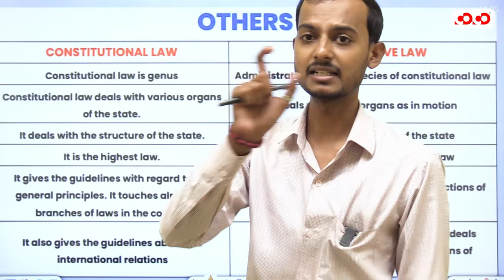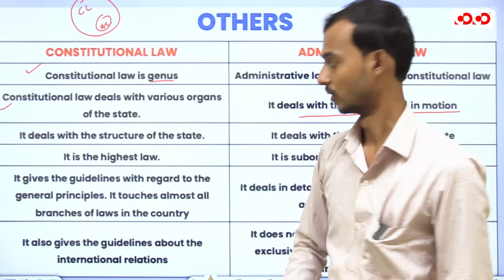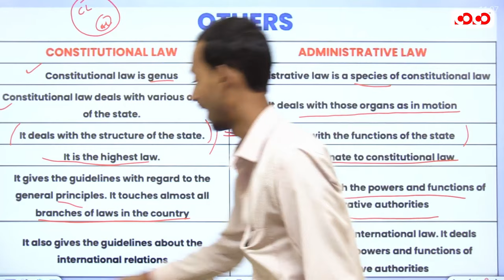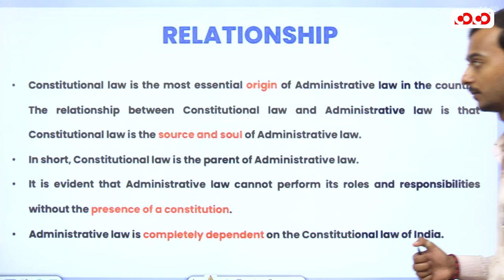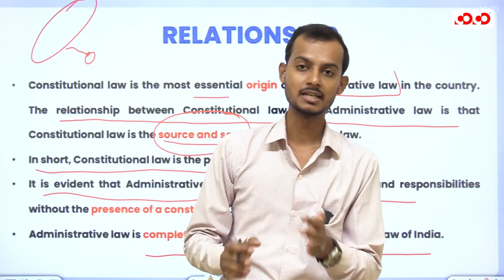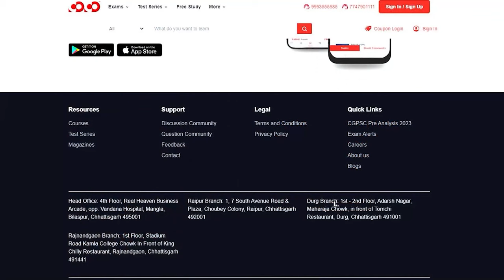Administrative Law & Constitutional Law | Civil Judge | Competition Community